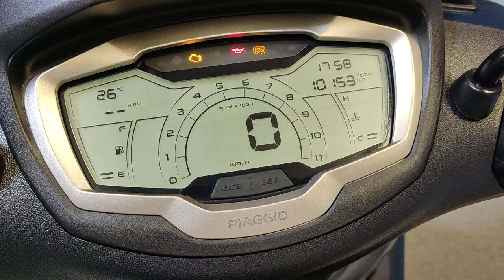Piaggio Beverly 300 HPE E5 ABS Anno 09/2021 Km 10.000